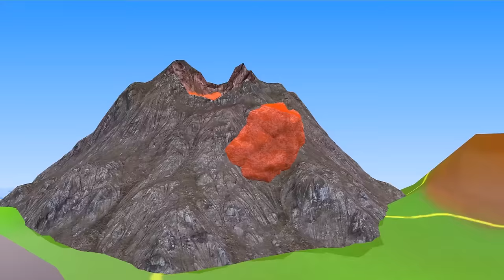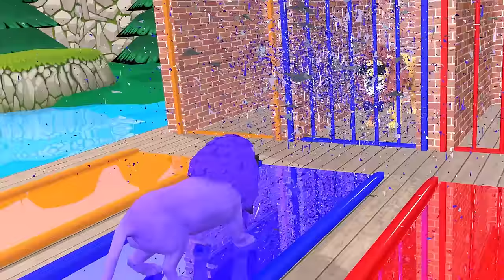Paint Animals dog, hippo, bear, elephant, camel - Crossing Fountain Transformation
Video production software: C4D, Adobe Premiere, Adobe Photoshop ...
Production team: Cartoon Animals
Video resolution: HD,4K videos